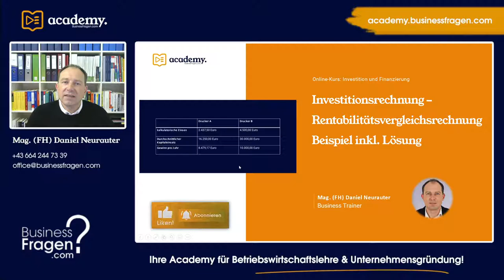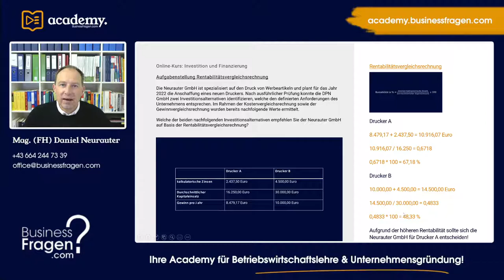Rentabilitätsvergleichsrechnung Beispiel mit Lösung | Rentabilitätsvergleichsrechnung Aussage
Im Rahmen dieses Videos zeigen wir Ihnen, welche Aussage hinter Rentabilitätsvergleichsrechnung steckt, wie Sie die Rentabilitätsvergleichsrechnung berechnen. Darüber hinaus beinhaltet diese Video ein Rentabilitätsvergleichsrechnung Beispiel mit Lösung einfach erklärt.

00:00 Einführung
01:05 Formel
01:33 Aufgabenstellung
03:23 Berechnung
05:20 Rentabilitätsvergleich